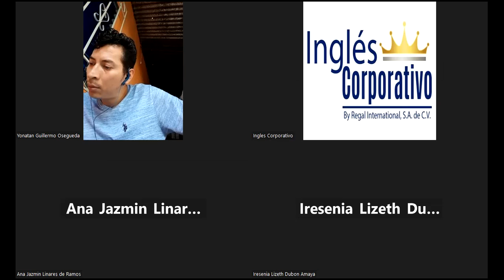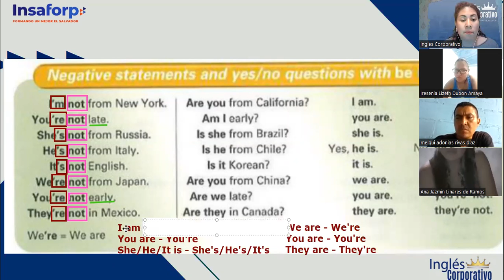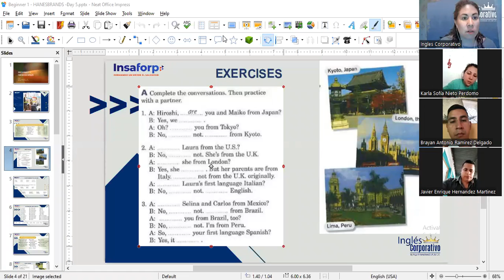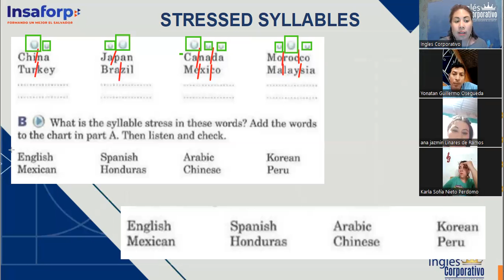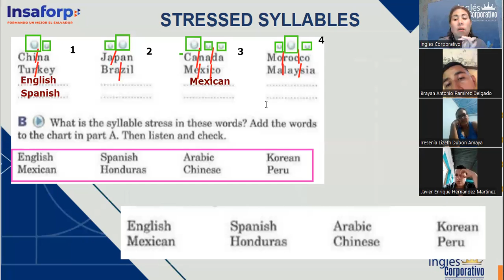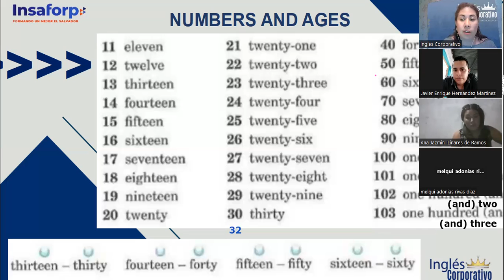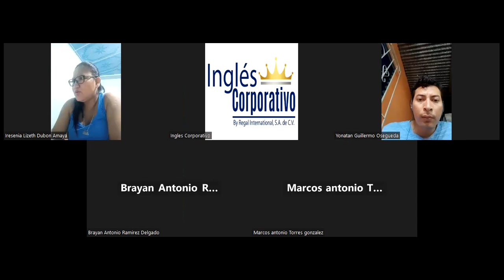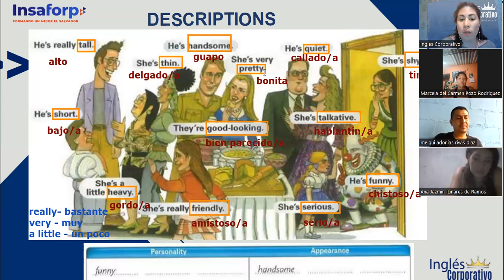Session 5- 09-05-2023- P1-02-SOCKS-TURNO-A-04-23- Guerrero- Wh-questions with be